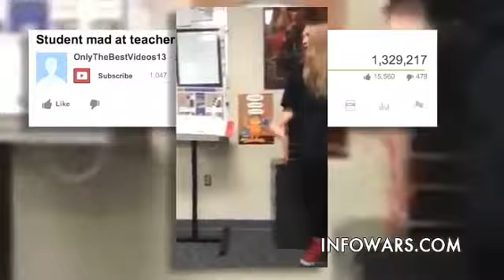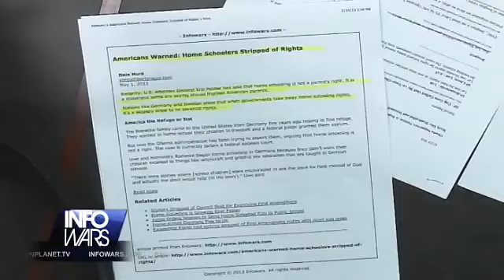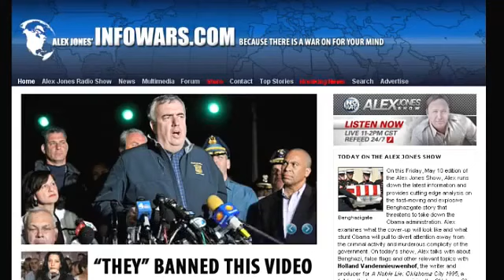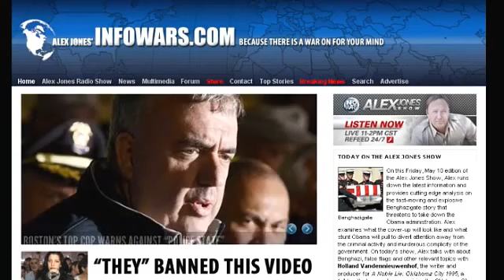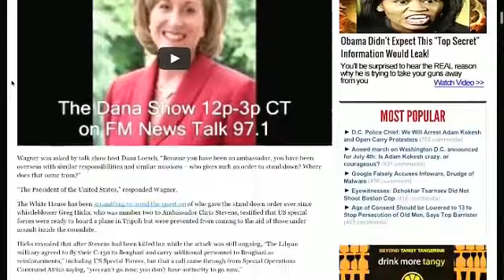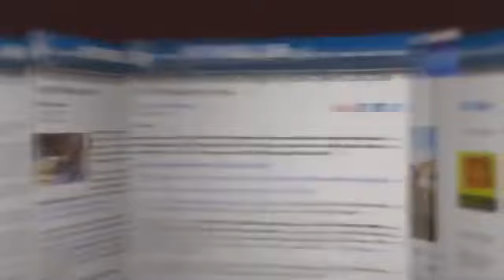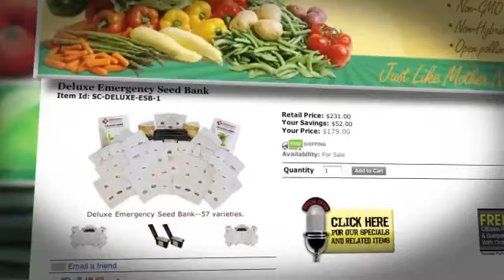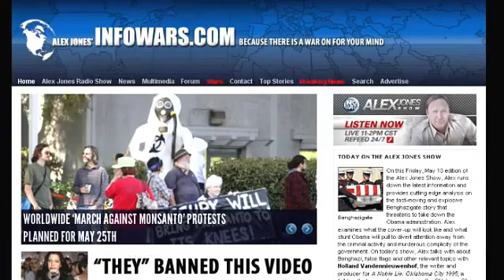Student Ask Gov't Drone to be A Teacher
Student Puts Teacher In Her Place -- High School Student Goes Off On Teacher About Education! ORIGINAL VIDEO

Jeff Bliss, a High School student gives a lesson to his teacher at Duncanville